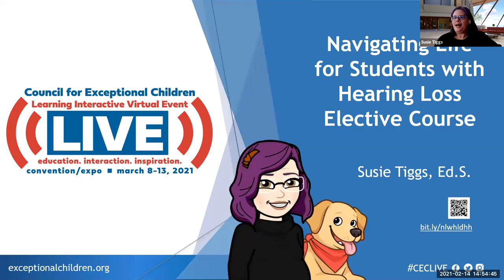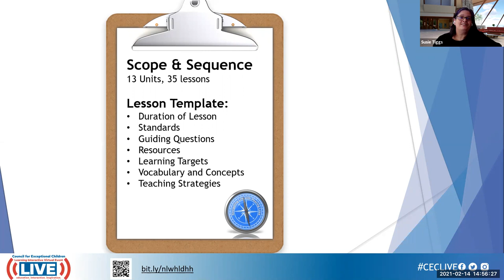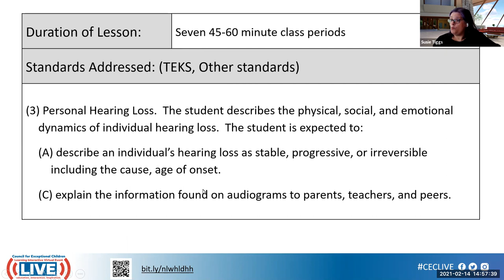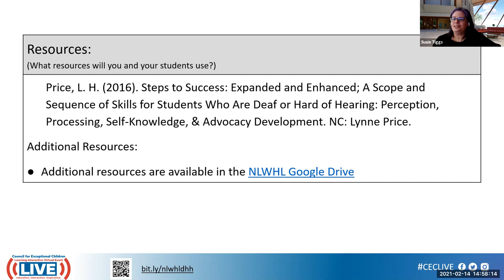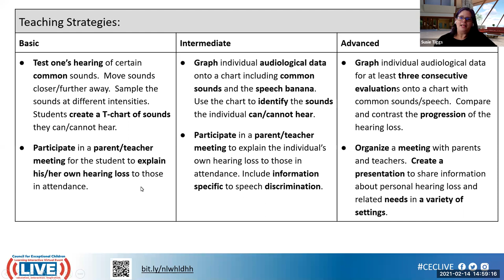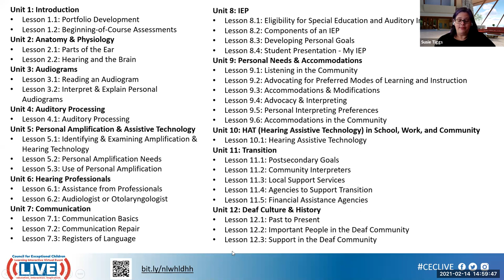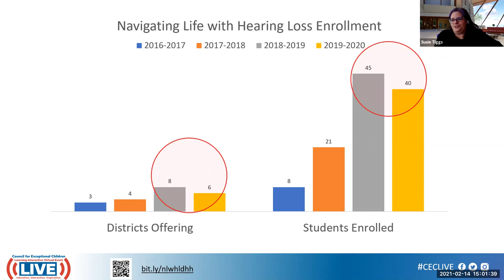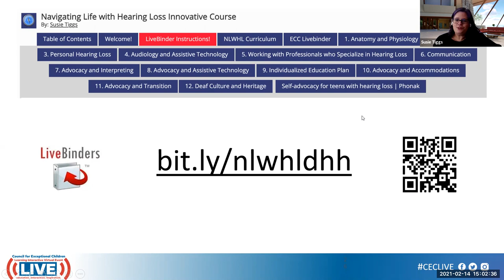NLWHL Curriculum 8 minute CEC Blitz